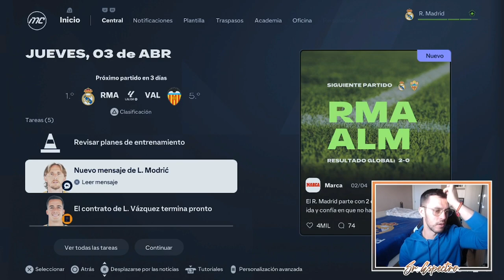ROMPE RÉCORDS | MODO CARRERA FC 25 | REAL MADRID #12